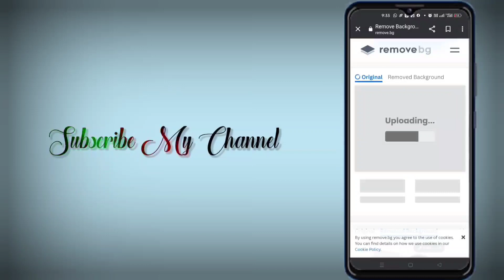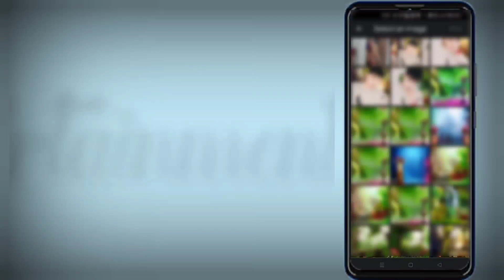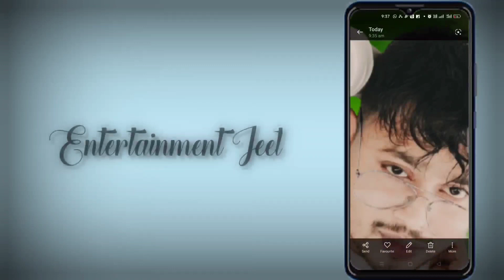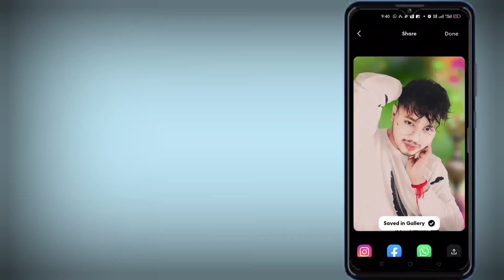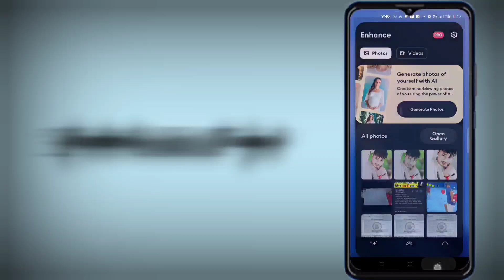চোখ দাঁড়িয়ে যাবার মতো এডিটিং | Best Photo Editing 2023 | Best Photo Editing App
Photo Editing
Hi Friends welcome back to my channel Entertainment Jeet, today in this video i am going to show you how to edit photo online. hope you guys like it, if you like my videos then subscribe my channel & press the bell icon for more update. Thank you so much friends for keep supporting..🙏🙏🙏
Queries.
photo editing
editing
face smooth photo edonline
photo editing
online photo editing automatic
online photo editing background colour change
how to edit photo online